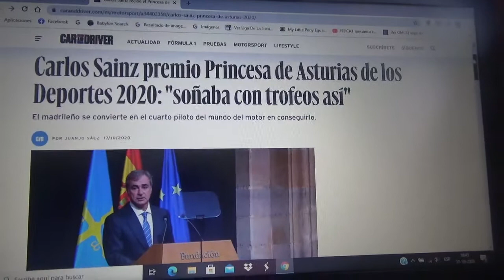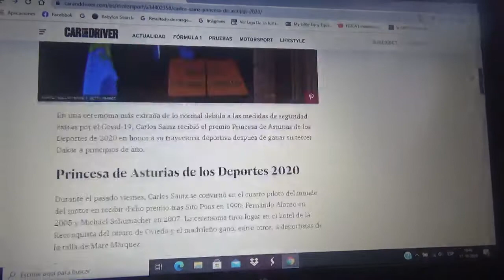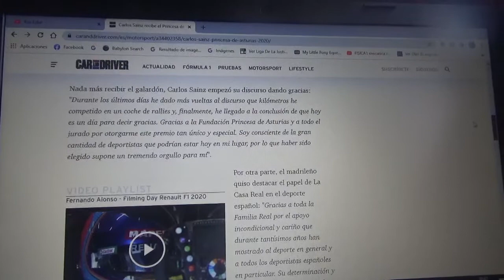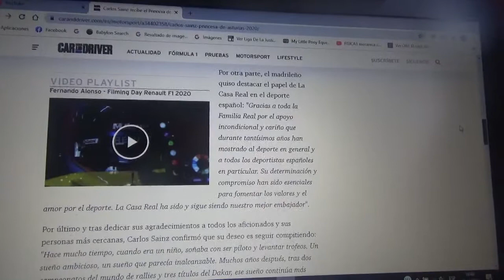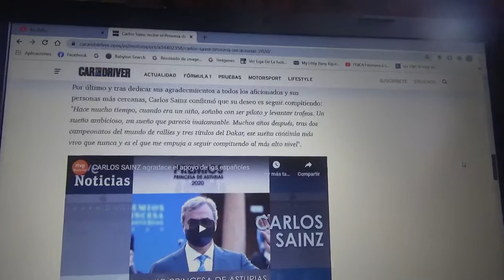Carlos Sainz recibe el premio Princesa de Asturias de los Deportes 2020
Recordemos que otras leyendas del deporte motor como Fernando Alonso(2 veces ganador del Campeonato Mundial de Fórmula 1) o Michael Schumacher(ganador 7 veces del Campeonato Mundial de Fórmula 1) han recibido esta distinción en los años 2005 y 2007 respectivamente

Ahora el veterano piloto madrileño recibió hoy este importante premio del deporte español luego de ganar este 2020 el Rally Dakar en la categoría autos